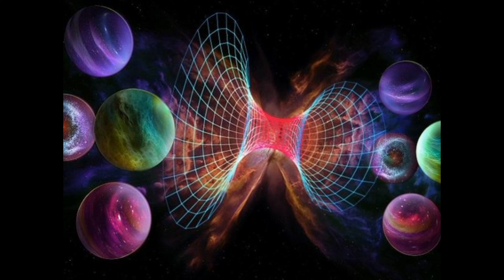What Really Happened To The Demons? This Might GREATLY SHOCK You!